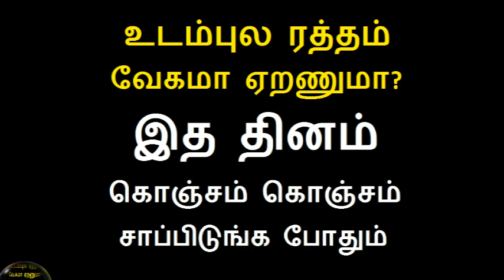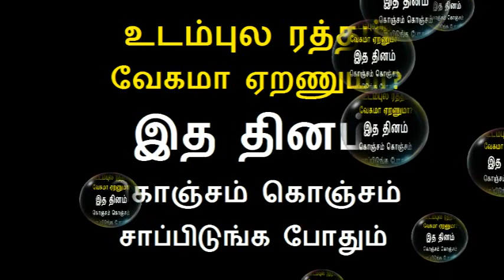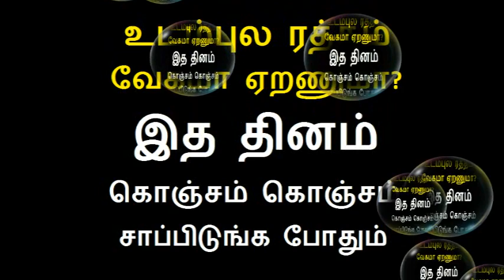உடம்புல ரத்தம் வேகமா ஏறணுமா? இந்த உணவுகளை தினமும் கொஞ்சம் கொஞ்சம் சாப்பிடுங்க போதும்...